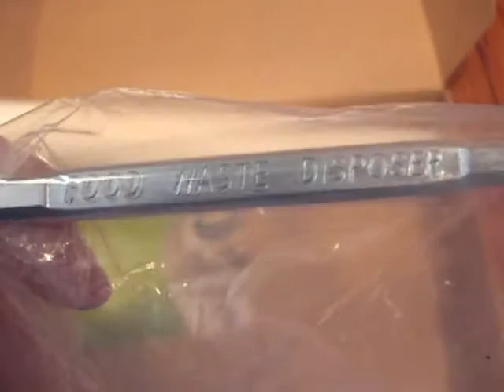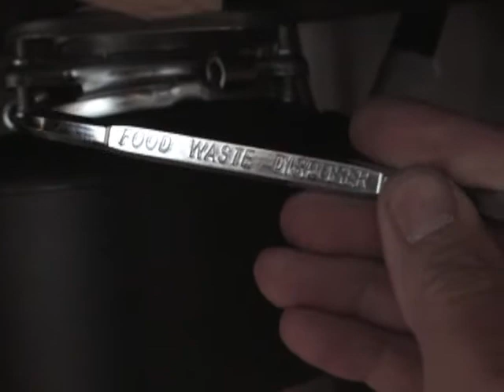InSinkErator Evolution SpaceSaver Garbage Disposal Installation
Parts:
InSinkErator Evolution Compact Garbage Disposal, 3/4 HP Continuous Feed

Start earning money online automatically using the FTX App.